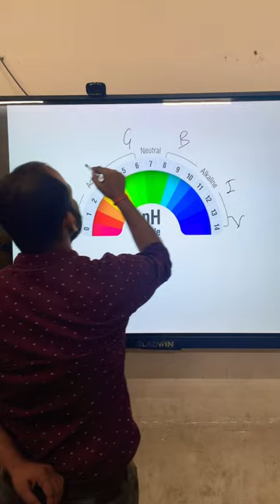Trick to remember PH scale Colour